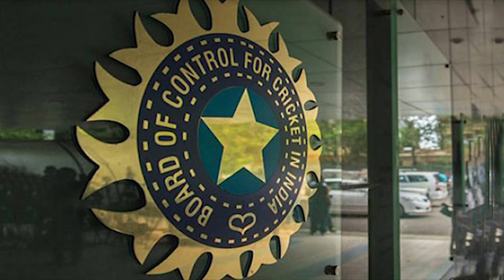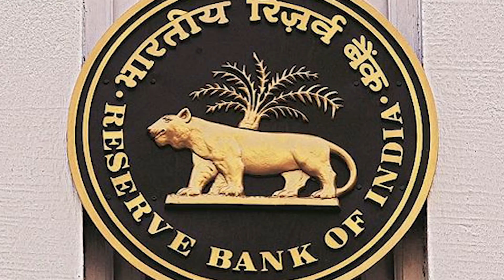Lalit Modi IPL Scam Explained in Telugu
IPL Scam Explained

Here go the complete video on Lalit Modi Scam